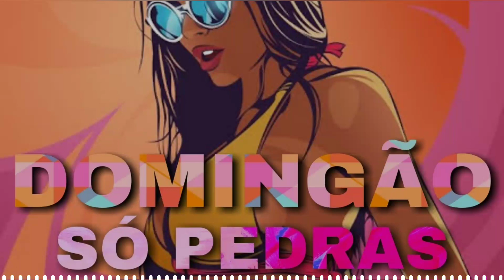#23 Domingão Só Pedras | Melô de Alex Pedra 2021 (SEM VINHETA) K-Heitz - Broken Family | Lançamento.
Alto do Reggae

~ não perca seu tempo com vingança, gente ruim se fode sozinha... 💲🤟🏼🎭🔥🍁🤐💥⚡🤪🤫🌚🌝👻😈👽💩☠️